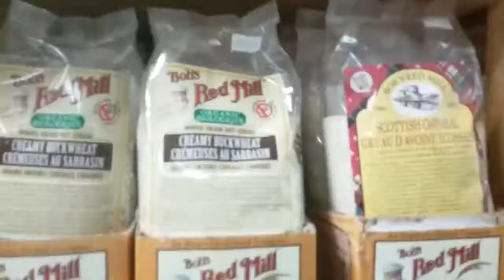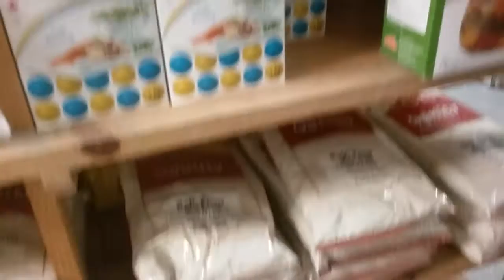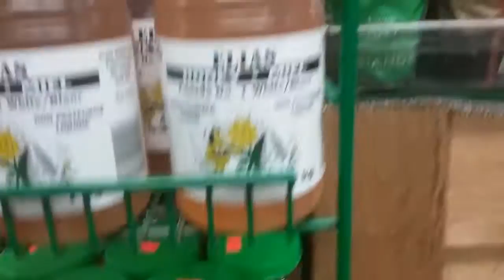VLOG#1 pickle farm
Hey guys! And my first VLOG is done I'm so happy anyways u hope you liked this.